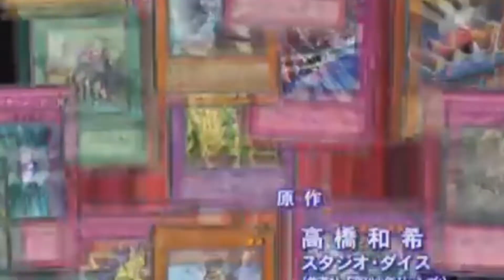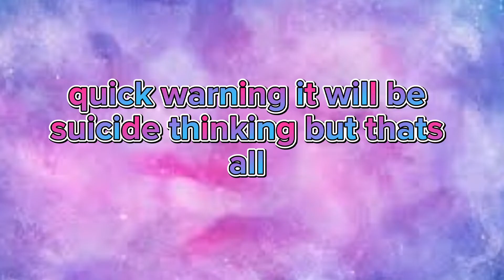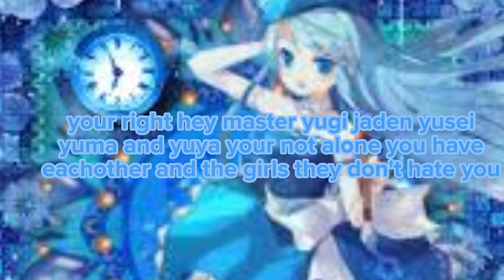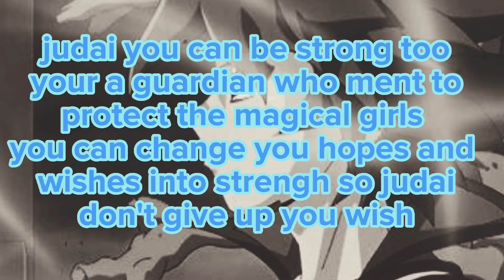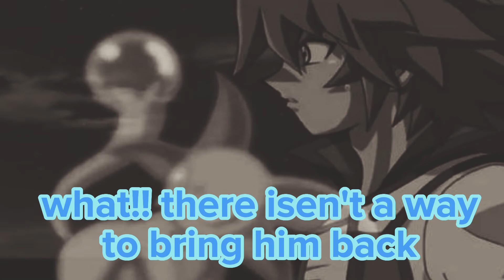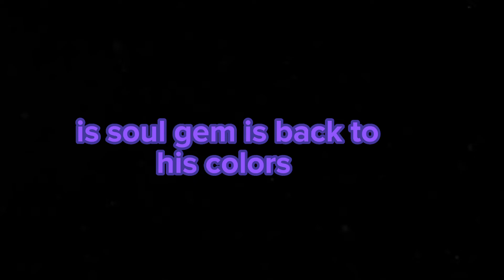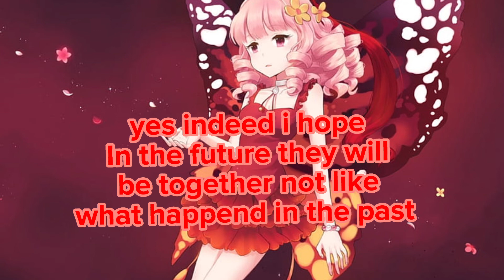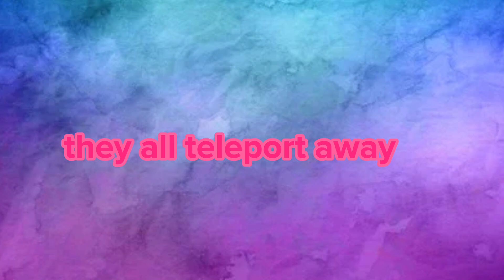yugioh story memory loss ep 12 how jade dies in the past yusei gets the stab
know next Episode i hope you will enjoy it and quick Information in the 26th september it  will not be Videos because i will have a school trip and i'm 5 days gone i will tell you that